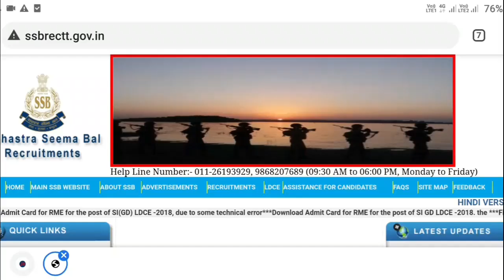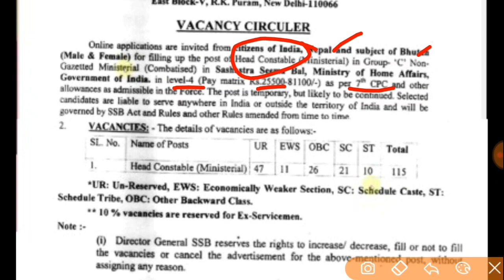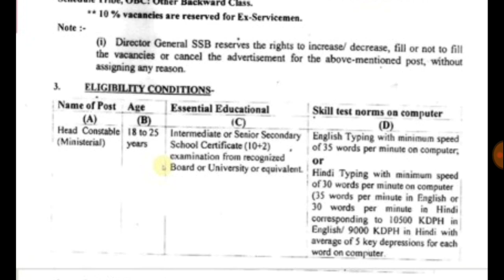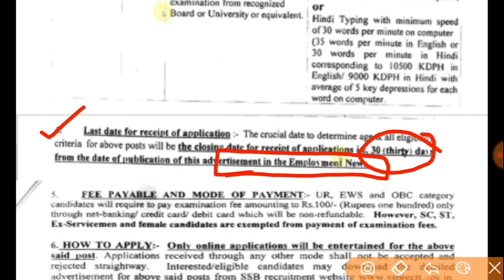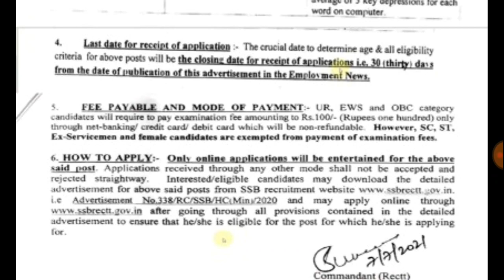12th అర్హతతో కానిస్టేబుల్ ఉద్యోగాలకు నోటిఫికేషన్ || SSB Head Constable Jobs Notification 2021